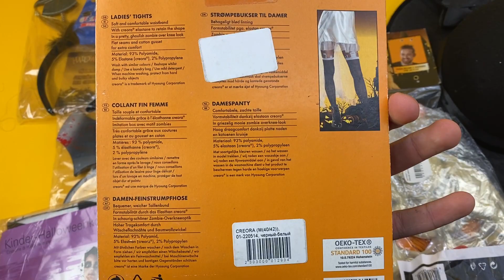Лот 308-035583, Аксесуари та одяг для Хелловіну, вага 2,15 кг (26 шт) Ціна 500 грн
.Костюми дитячі та дорослі + аксесуари.
Аксесуари 20 шт.
Колготи жіночі М - 1 шт.
Костюм жіночий S/М - 3 шт.
Костюм дитячий для хлопчика: 98/104 - 1 шт., 110/122 - 1 шт.